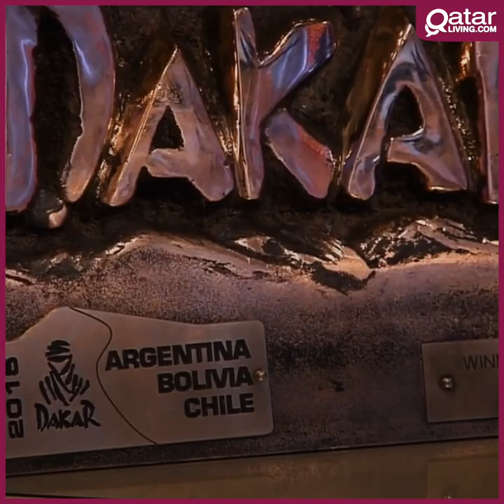Prominent People in Qatar: Nasser Al-Attiyah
In this edition of our ProminentPeopleinQatar series, we shine a spotlight on one of Qatar’s most accomplished sportsman, who is highly admired and well-respected not just in the country but also across the globe.